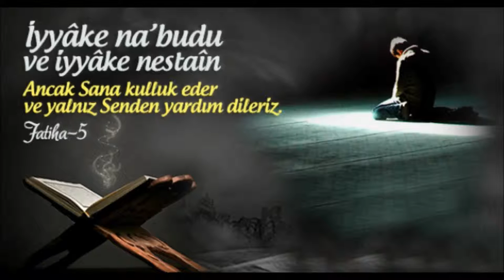Fatiha Suresi Tefsiri-2